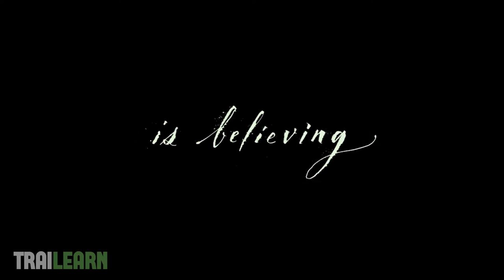TRAILEARN: Everything You Need to Know About 'Mother' | Splash News TV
Here's everything you need to know about the new Darren Aronofsky thriller starring Jennifer Lawrence, Mother.

Jennifer Lawrence and Darren Aronofsky started a relationship during the film’s production

The film is rumored to have been inspired by the 1968 movie, Rosemary’s Baby

Darren Aronofsky write the script in just five days

Michelle Pfeiffer admitted to not understanding the script the first time she read it, but was committed to the project after becoming excited by the character she was playing

This is the fourth movie Aronofsky has shot on 16 mm film

Originally titled Day 6

This is the first Jennifer Lawrence film distributed by Paramount

Darren Arononfsky came up with the idea for this film while trying to develop a children’s movie